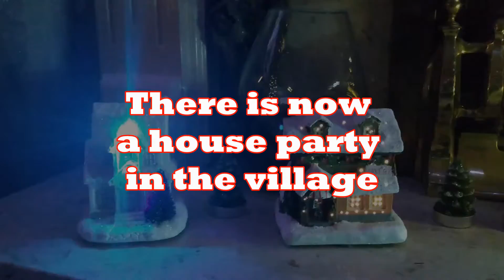Little Chapelfield has a Christmas House Party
When you shop for a bargain  and you get  an interesting surprise